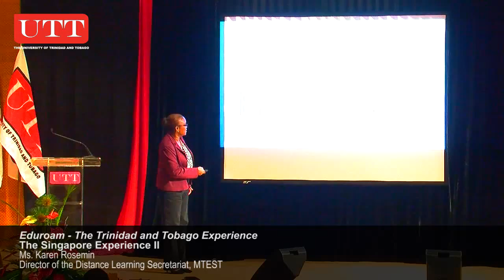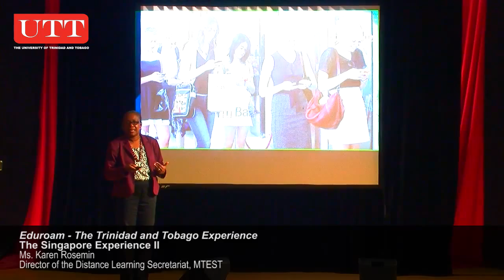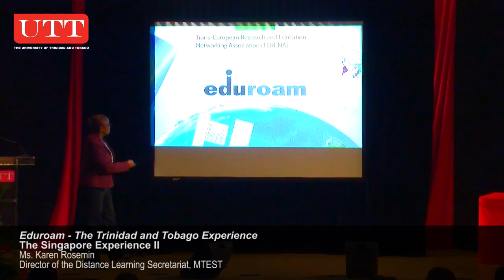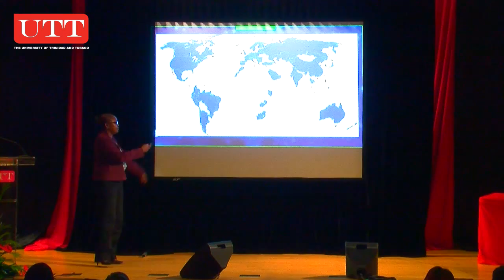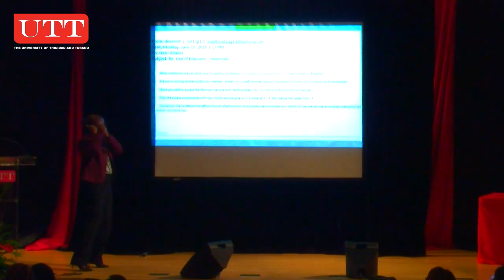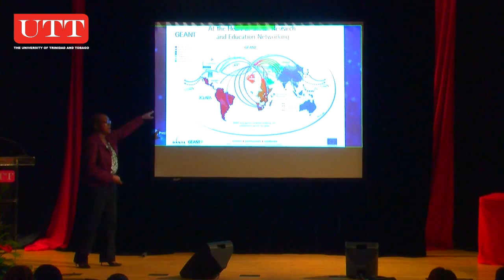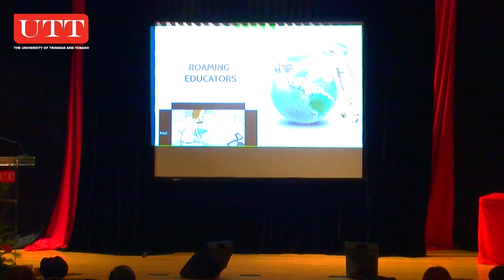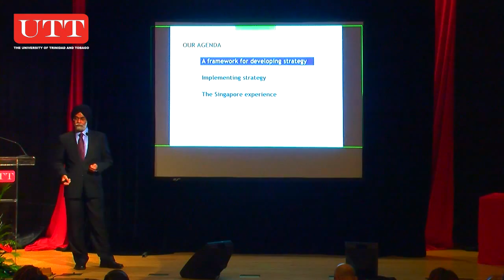Singapore Experience II - Eduroam, The Trinidad and Tobago Experience